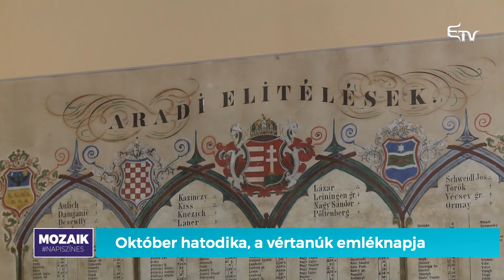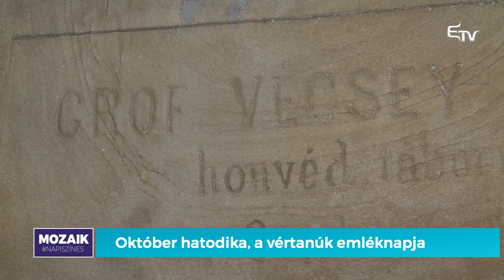Október hatodika, az aradi vértanúk emléknapja – Mozaik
Október 6., az 1848-49-es magyar forradalom és szabadságharc véres megtorlásának 172. évfordulója.
Történelmi konferenciát tartottak Aradon, A tábornokok útja címmel.
⚔️ A rendezvényen kiállítottak néhányat az 1848-49-es Aradi Ereklyemúzeum relikviái közül.